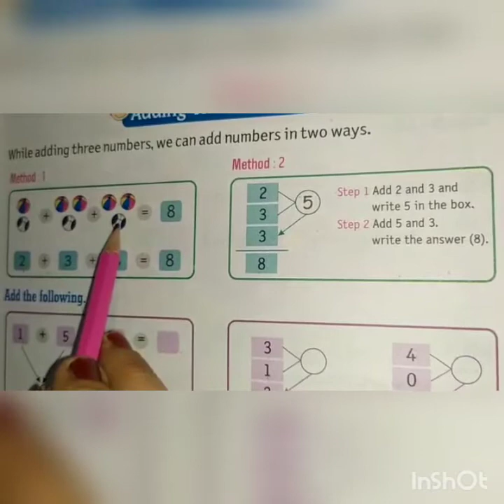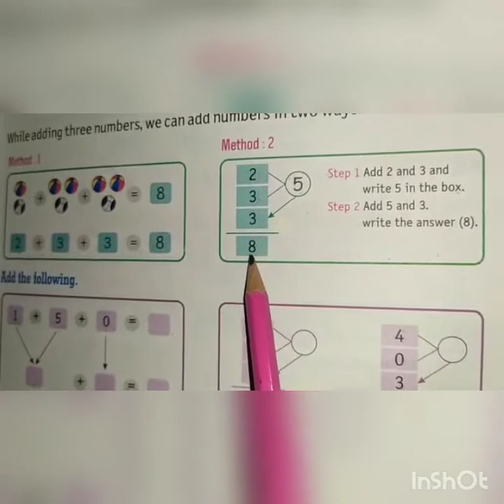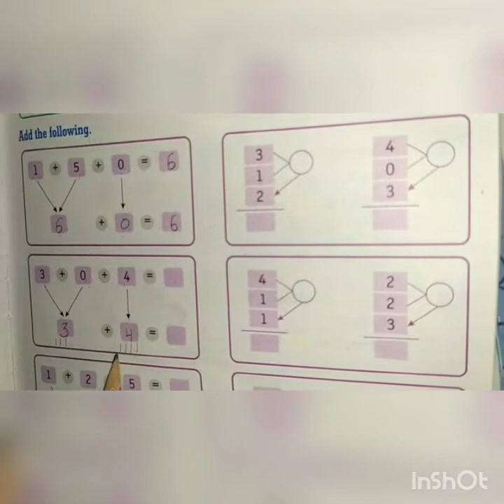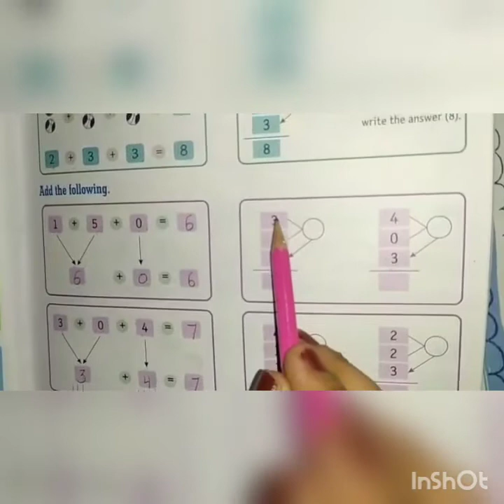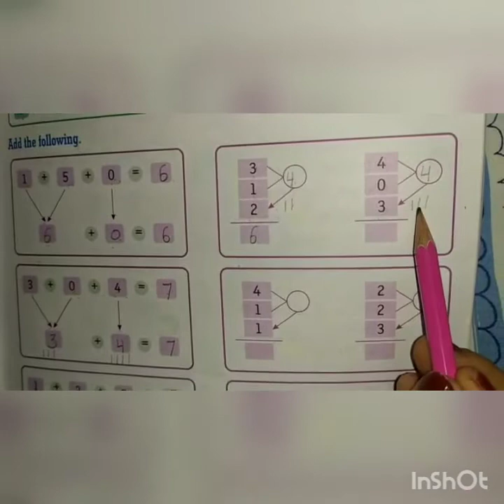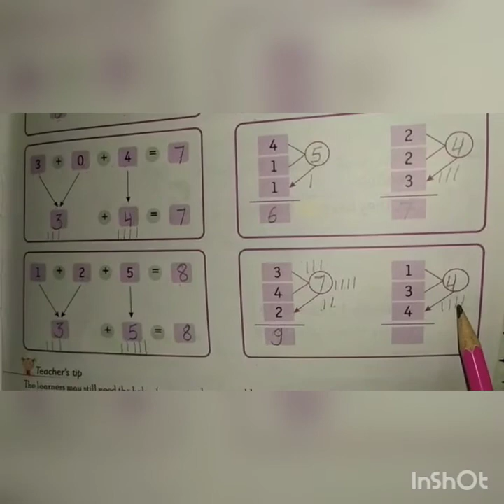Class-1st Math, Adding three numbers (Page no.-31)